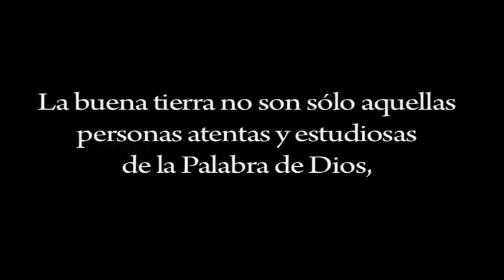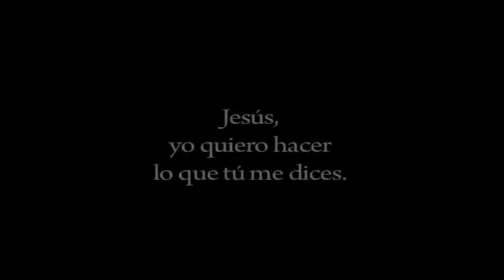Pan de la Palabra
La gente comenzó a murmurar...
Miércoles 24